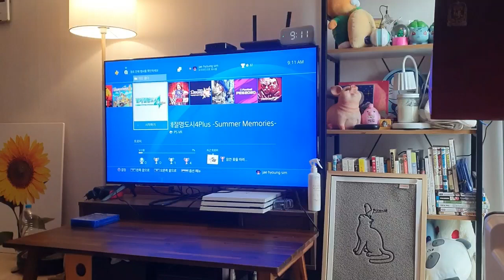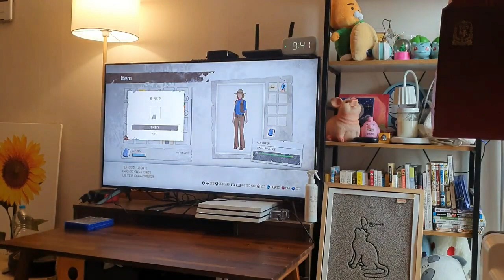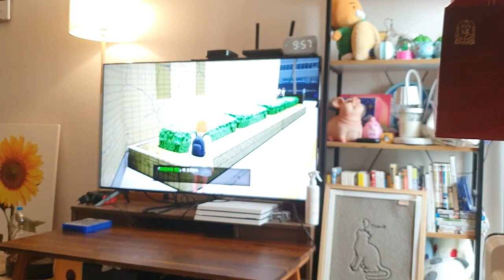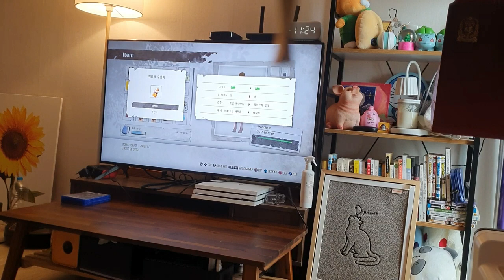보트 타고 지하철에서 납치 당하고 온갖 막장 상황을 겪어야 하는 재난 게임 / 절체절명 도시 4 / (2)